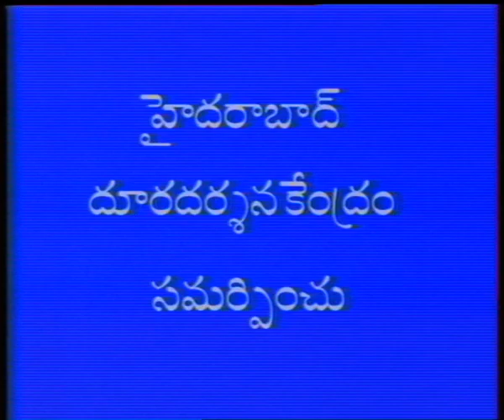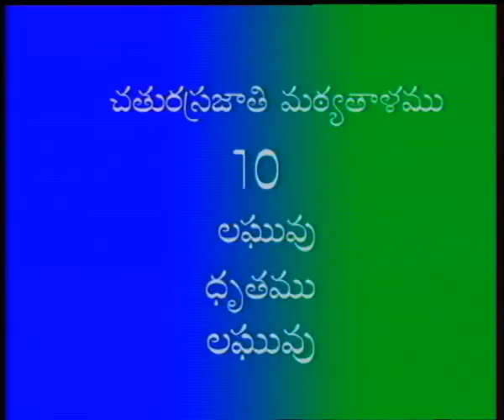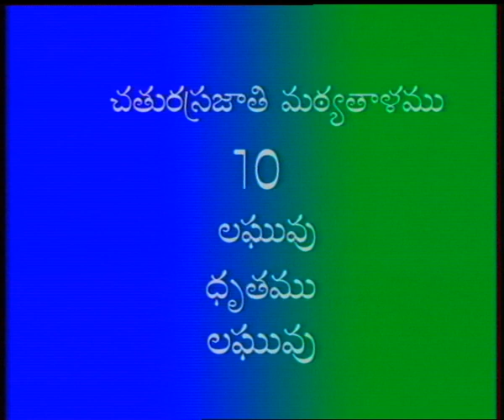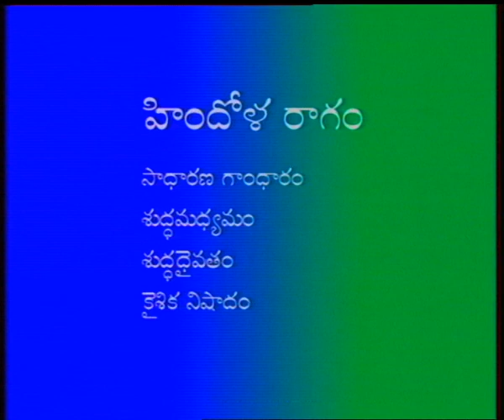SAPTHA SWARALU || సప్తస్వరాలు || Episode-10